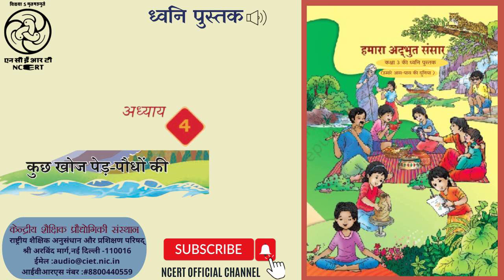"इकाई-2 : जीवन आस-पास अध्याय -4 : कुछ खोज पेड़-पौधों की "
ईवीएस की यह ध्वनि पुस्तक कक्षा 3 के लिए है जिसमे पेड़ पौधों के बारे में बताया गया है | / This is an Audio Book of EVS for Class -3 which describes about plants and trees.